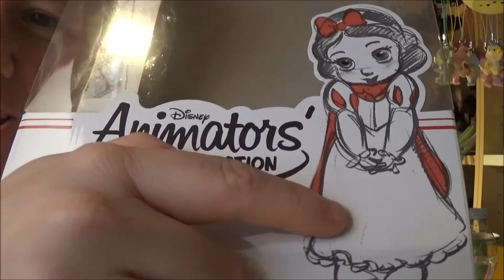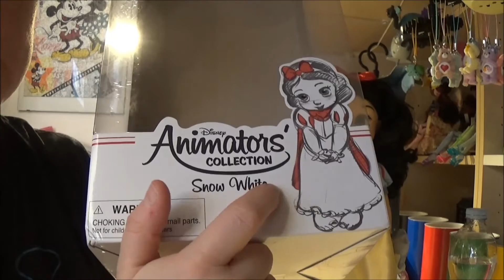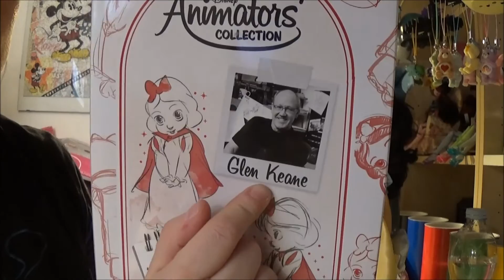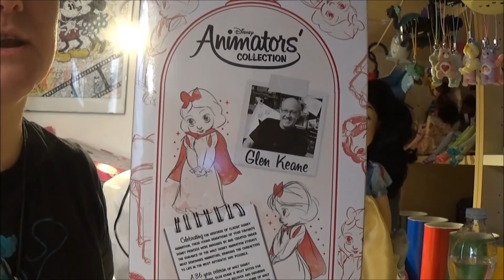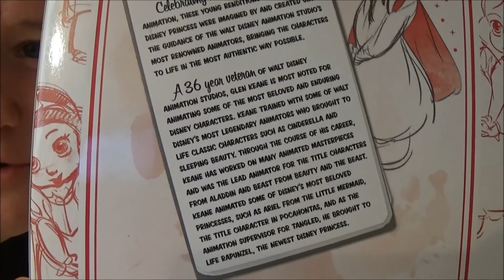Disney Animators Collection - Biancaneve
Domenica primo febbraio son andata a fare un giro a Verona, e son andata al Disney Store, a prendere un po' di bambole. Ho preso ben 3 Animators, e qui c'è la prima: Biancaneve.

(andate al minuto 3:50 se non volete vedere tutta la recensione, anche se mi farebbe piacere XD)

E qui c'è la foto di tutte le Animators uscite finora, compresi i pack speciali